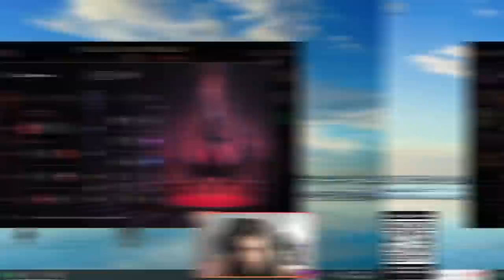A BUILD ALTERNATIVA PRO SHACO FUNCIONA?